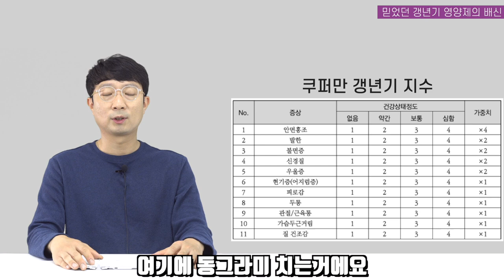믿었던 갱년기 영양제의 배신?! 건기남이 알려드립니다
이번 영상은 여성 갱년기 영양제 편입니다.